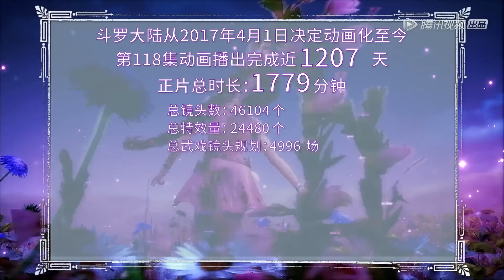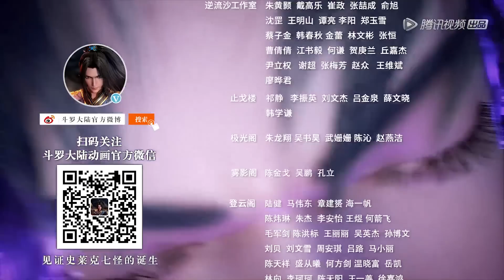ENG SUB【斗罗大陆 Soul Land】EP118 | 唐三和胡列娜成功离开了杀戮之都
▶7月31日首播，每周六中午12点更新一集